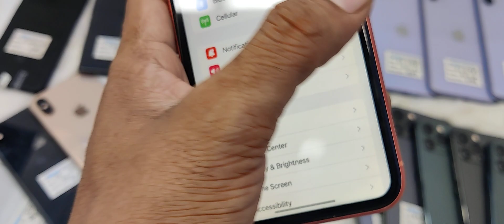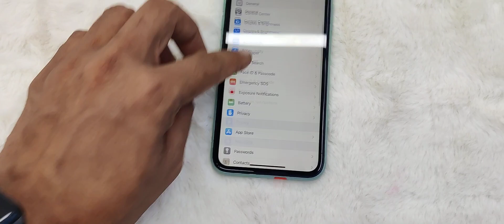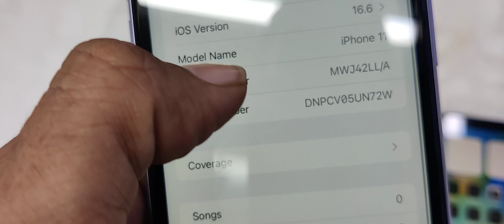iPhone11🔥 iPhone11pro❣️ New Stocks 🔥 review apple iphone11 iphone11pro review used 🔥